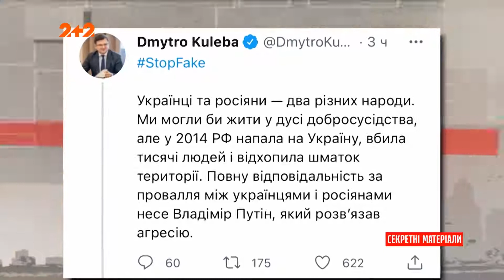"Украинцы и россияне — один народ", — Путин во премя прямой линии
Вчера россияне битых 3:00 имели слушать вождя всея Руси в прямом эфире - на центральном телеканале транслировали очередную прямую линию с Путиным. Почти четверть эфира говорил российский президент об Украине.